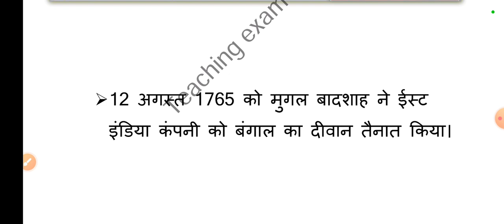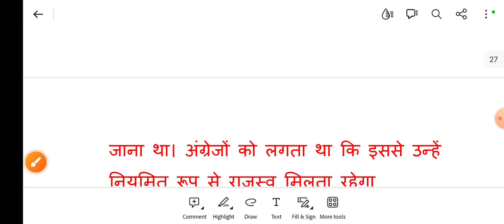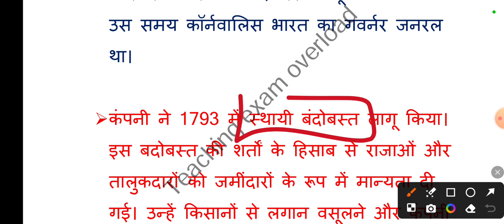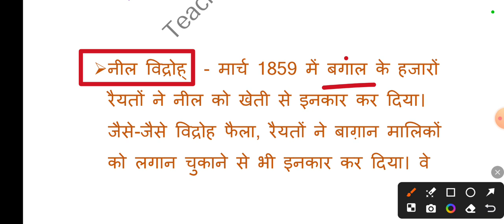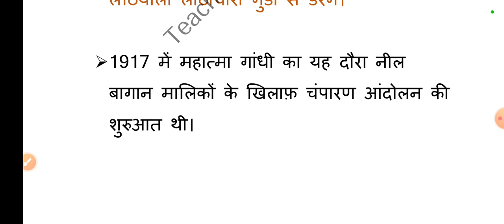CTET DEC 2024 | SST NEW NCERT Class 8th |CTET SST Paper 2| Ncert Class 8th History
СТЕТ DECEMBER 2024| CTET History Class | NCERT History For CTET Paper 2 | CTET SST Paper 2|

Your queries-

ctet sst

ctet